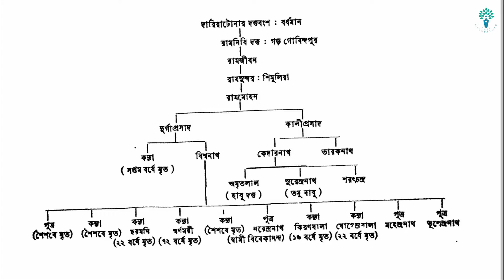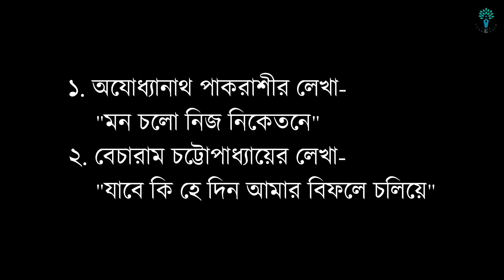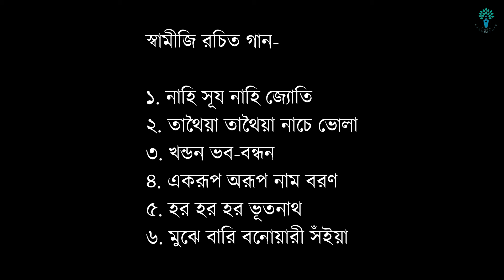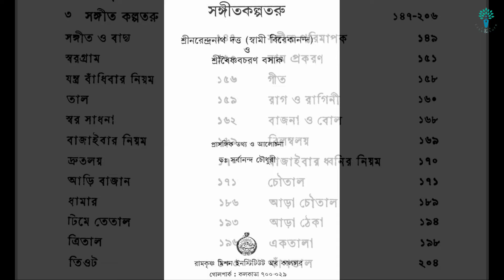স্বামী বিবেকানন্দের সঙ্গীত চর্চা|| Music of Swami Vivekananda || Sovana Dey || Life and Literature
Swami Vivekananda was not only one of the most eminent spiritual leaders of Bengal, he was also a prolific singer, song writer, composer, pakhawaj and tabla player. His musical sense was no less than his spiritual insight. This video is a tribute to this versatile genius.

A Life and Literature presentation

তথ্যসূত্র: “সঙ্গীত সাধনায় বিবেকানন্দ ও সঙ্গীত কল্পতরু”, দিলীপকুমার মুখোপাধ্যায়